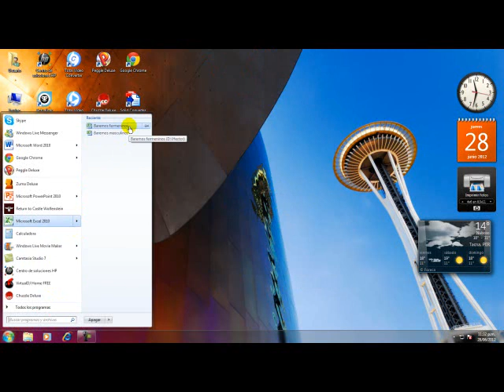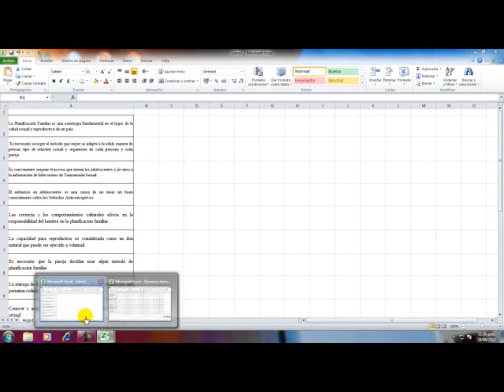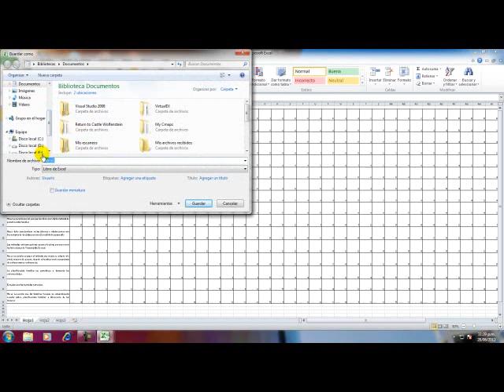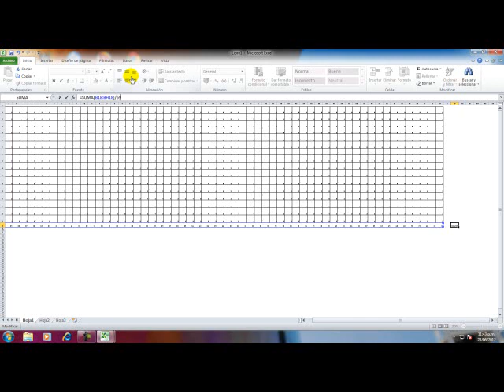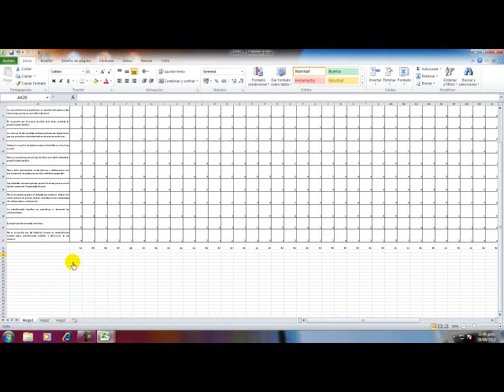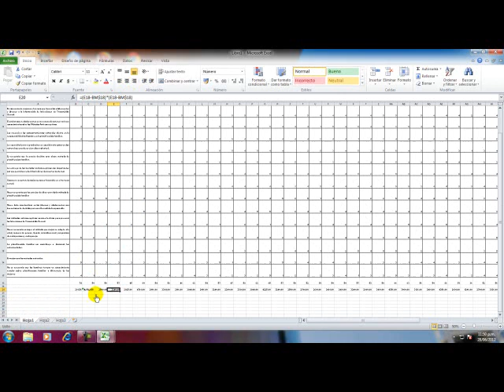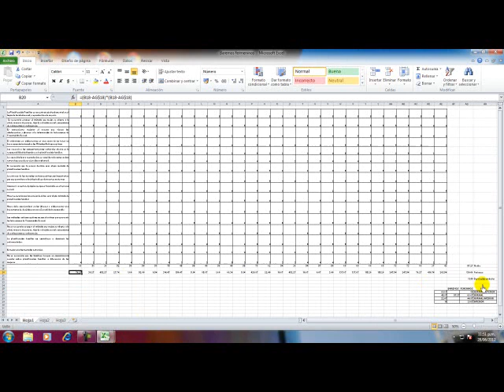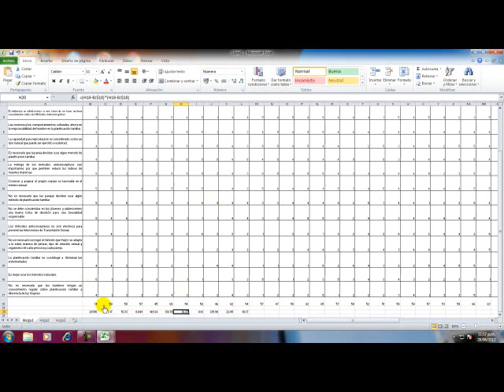Como usar los baremos